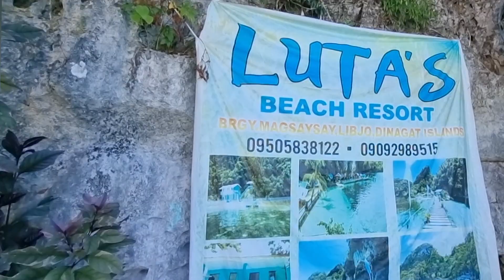Lutas Beach resort at Dinagat Island Pt 4 Philippines